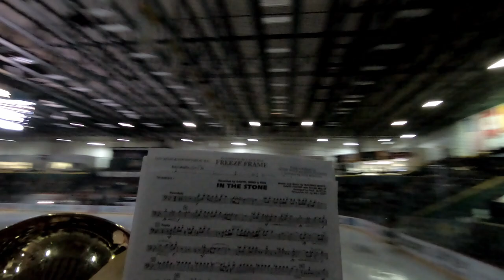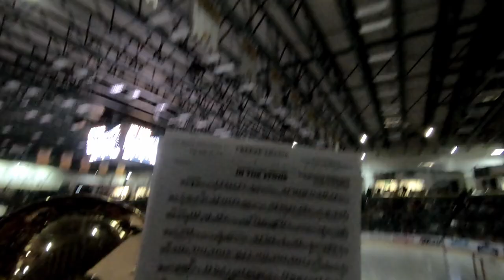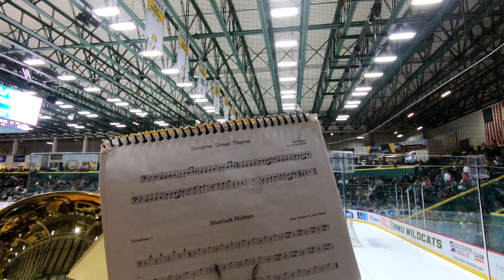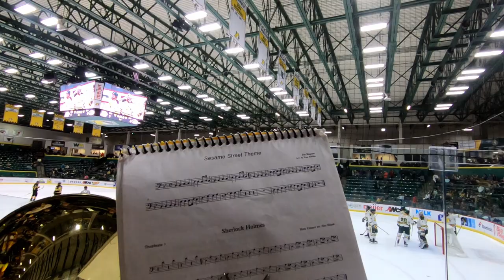Huskies Pep Band at the 2020 WCHA Tournament Quarterfinals (Game 1)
Marquette, Michigan
3/6/2020